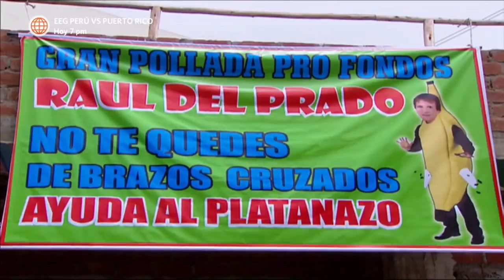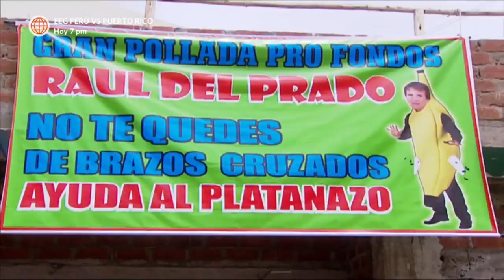Al Fondo hay Sitio 2: La mamá de Raúl se sorprendió al saber que su hijo es pobre (Capítulo 85)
¡NO PUDO MÁS! 😳
La mamá de Raúl entró en shock después de que se enteró que su hijo está en la quiebra 😱. Charo intentó calmarla, pero la situación se descontroló...🚑🚨.

Hagámoslo bien.